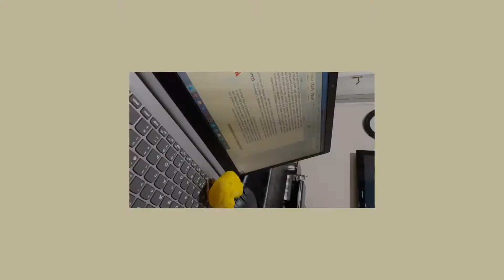What I did today| Vlogs with Ukhti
This is my first vlog. I hope you like it. I like to make my vlogs natural and show what happens in a daily household with a big family.